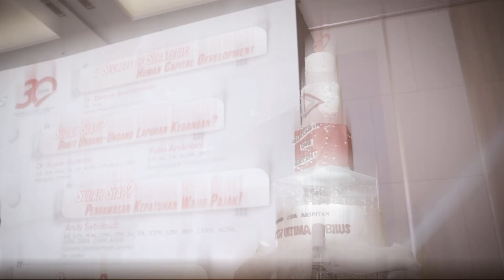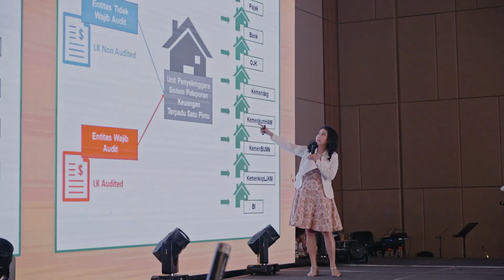HIGHLIGHT ULTAH 30 TAHUN SYNERGY